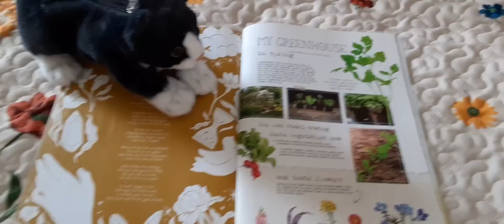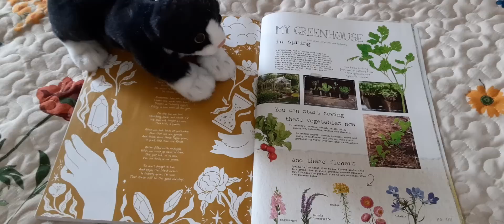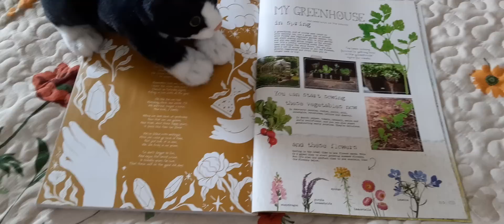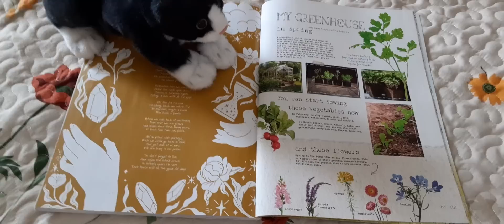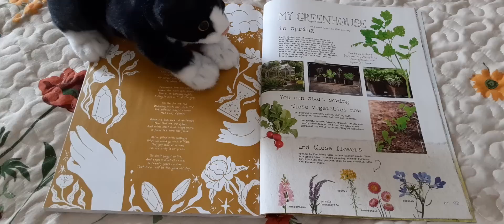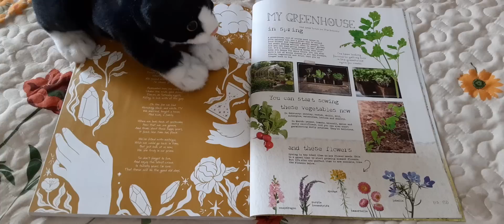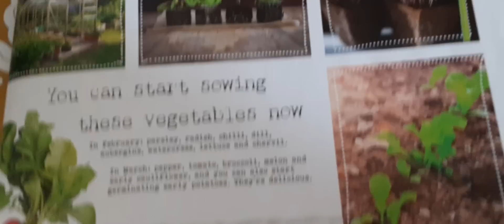ブレインのゲートが壊されるとどうなるのか？社会が回らなくなる？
昨日の続きの記事が出ていました。

回らなくなってきていますよね。。たしかに。。